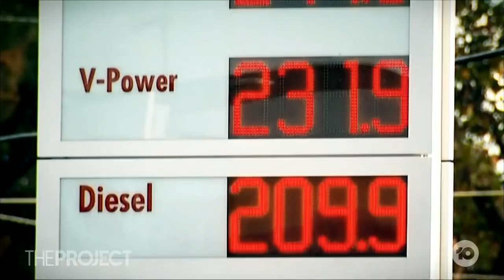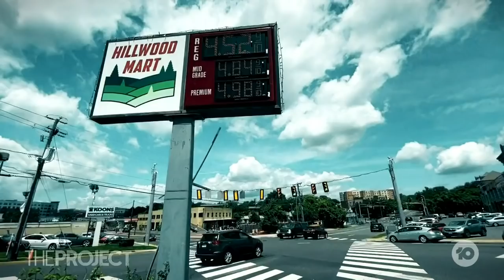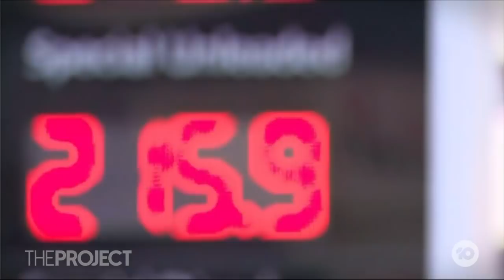EXPLAINED: How Long Australia Will Continue To Have High Fuel Prices As They Go Over $2 Again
Just days into the new government, Labor is already facing its first cost of living pressure point, with petrol prices once again heading north of $2. Economist Angela Jackson tells us what's going on at the bowser and how long it will last.